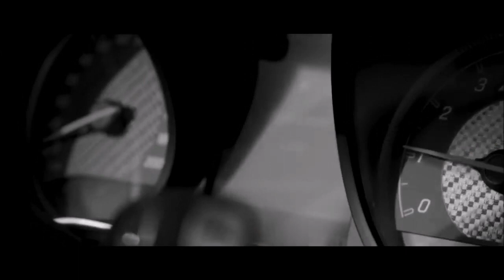Trần Mai Anh & Chemist Dmitry Rubenovich - Dancing bees ( Deep Zone )